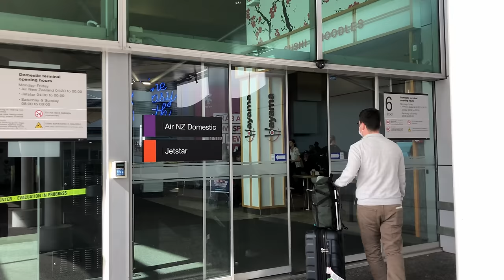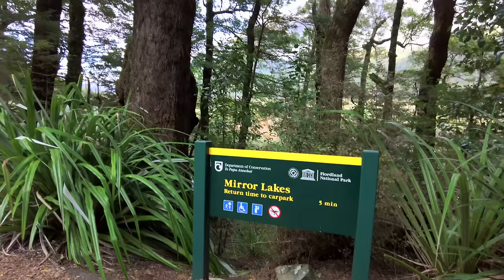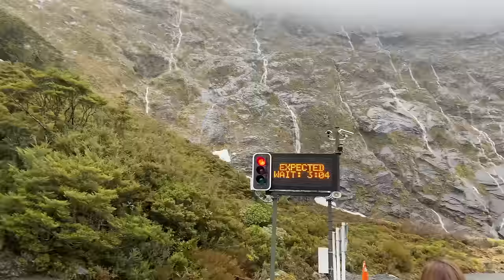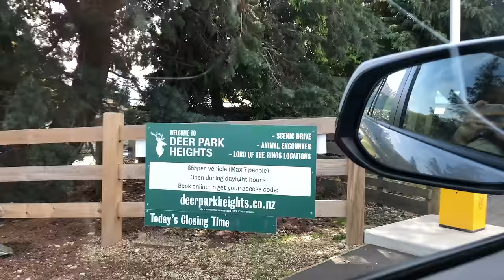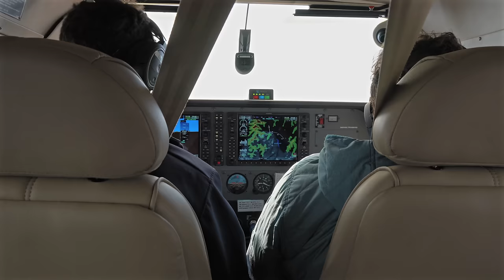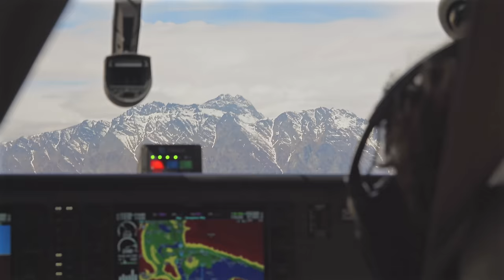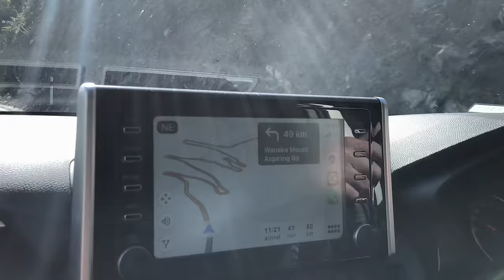New Zealand road trip: Milford Sound, Scenic Flight, Mt Cook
When the borders reopened in Oct 2022, we went for a road trip to New Zealand.

After flying into Queenstown, we stayed at the Fiordland Lodge near the Fiordland National Park. The next day we drove to Milford Sound where we had a wonderful cruise. The following day we fed the animals at Deer Park Heights and went for a scenic flight to Mount Aspiring. Afterwards we explored Queenstown. Our road trip continued via Wanaka with its famous tree towards Aoraki / Mount Cook where we hiked the Hooker Valley Track. The last days we spent in Christchurch and Auckland.

00:00 - Intro
00:17 - Flight to Queenstown
01:12 - Road trip to Te Anau
02:42 - Fiordland Lodge
04:27 - Road trip to Milford Sound
04:59 - Mirror Lakes
05:28 - Road trip con't
05:42 - Homer Tunnel & Kea
06:26 - Road into Milford Sound
07:08 - Silver ferns
07:48 - Milford Sound cruise
10:43 - Back to Queenstown
12:03 - Kamana Lake House
12:39 - Deer Park Heights
15:02 - Mt Aspiring Scenic Flight
21:34 - Queenstown Gardens
23:01 - Skyline Gondola
24:10 - Road trip to Wanaka
26:36 - That Wanaka Tree
27:12 - Road trip to Mt Cook
28:18 - Lake Pukaki
29:36 - Hooker Valley Track
32:47 - Christchurch
34:18 - Outro